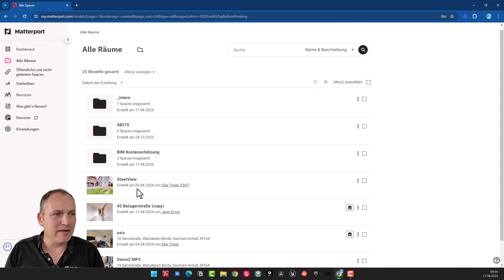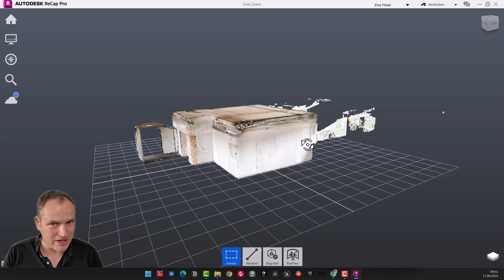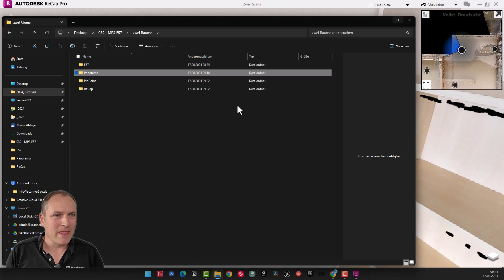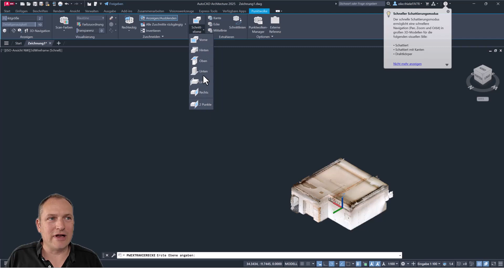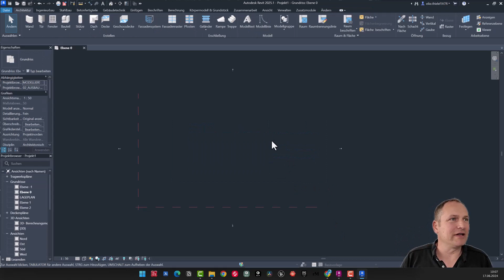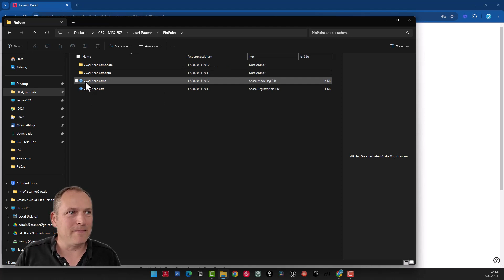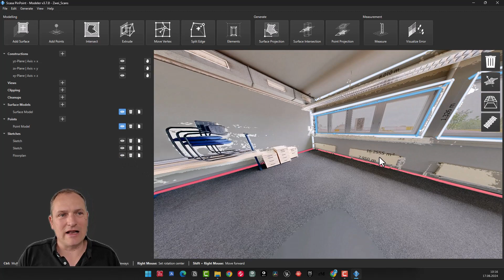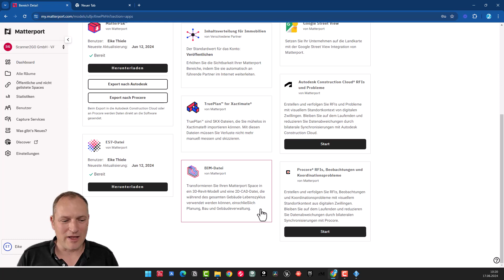03 E57 die Offline Variante Ihrer Matterport Pro 3 - Scanner2GO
In diesem Tutorial geht es um die E57 Datei, welche Sie in der my.matterport.com Cloud bestellen können. Falls Sie noch keinen Matterport Cloud Account besitzen, ordern Sie diesen bitte über den folgenden Link. Damit werden Sie bei Matterport unserem Account zugeordnet und wir können Sie direkt supporten und gegebenenfalls spezielle Angebote oder Jahres Angebote unterbreiten. Und natürlich unterstützen Sie damit auch unsere Arbeit.

00:15 E57 bestellen
02:57 E57 Was ist die E57?
08:35 E57 im Autodesk Universum
09:30 E57 in AutoCAD
13:45 E57 in Inventor
16:00 E57 in Revit
20:37 E57 via PinPoint als Übergabe zu allen anderen CAD Lösungen..
27:01 Zusammenfassung und Scan2BIM